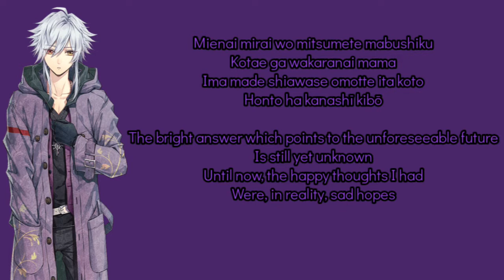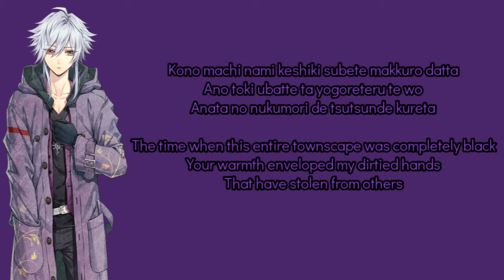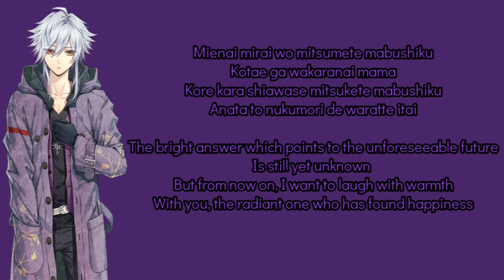Coure eng and romaji lyrics